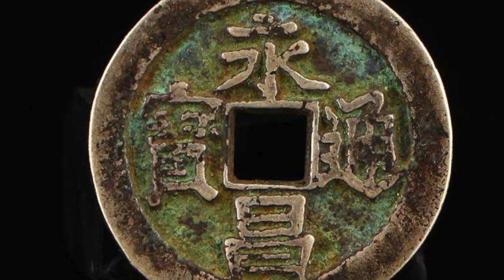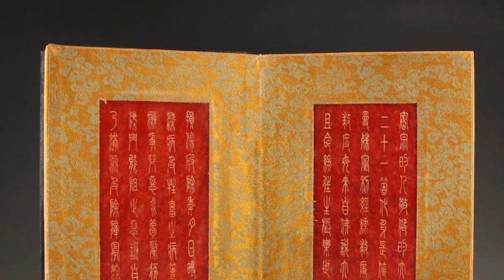Chinese Art Auction on 10/21/2018.